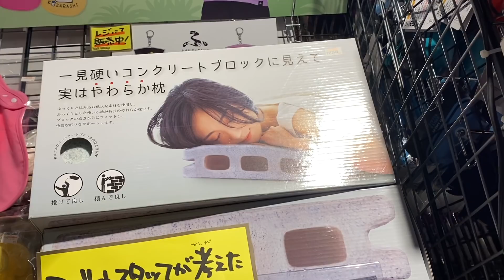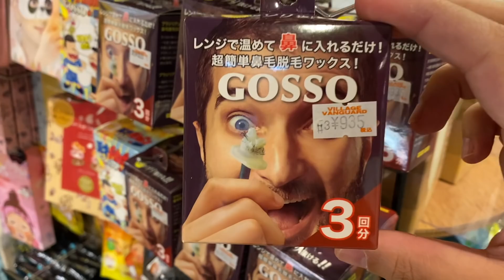🥇 MI TIENDA FAVORITA en JAPÓN - Precios y Curiosidades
¿Qué productos te comprarías y cuánto dinero hubieses gastado? 😆 Cosas de Pokémon, Comida super picante, Mario Bros, Doraemon, hasta cosas de 💩  . ¡Imperdible este video!

En este video podrás encontrar:
00:00​ Intro
00:15​ Sector Playstation
01:11​ Sector Marvel
01:27 Bolsos y Llaveros Japoneses
01:43 Ropa curiosa
01:57​ Galletas de animalitos
02:13 Stickers Japoneses
02:37​ Sector Minecraft
02:50 Camisas Pokémon
03:00 Bichos e Insectos comestibles
03:11 Sector Comida Picante
03:22 Cosas curiosas
03:43 Sector BTS
03:53 Almohada de cemento
04:00 Sector de Kimetsu no Yaiba
04:25 Sector Juegos Retro
05:00 Más productos curiosos
05:41 Sector de Shin-chan
05:52 Sector Doraemon
06:08 Sector Fornite (me confundí y dije Minecraft 😂)
06:15 Sector Digimon
06:21 Sector Sonic
06:28 Sector Nintendo Mario Bros
07:09 Sector EE.UU
07:18 Sector Troll
07:30 Más productos curiosos
08:23 Sector Pokémon
08:49 Sector Ghibli Studios
09:20 Sector Máscaras
09:30 Sector 💩💩💩💩💩
09:51 Sector Comida
10:06 Conclusión
10:19 ¡Gracias por ver el video completo!